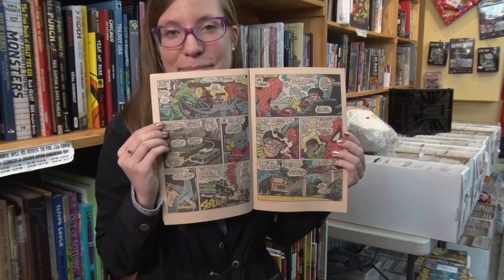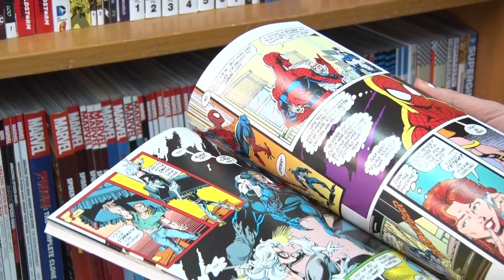Fans remember Stan Lee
Comic book fans in Halifax are mourning the death of Stan Lee. The face of Marvel Comics for nearly 50 years, Lee died Monday at the age of 95. The Signal's Colin Bullard went to the Strange Adventures comic shop downtown, to talk to people about their memories of Lee.